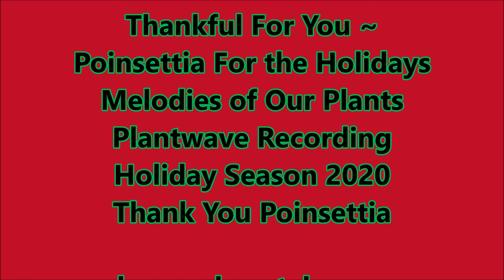Thankful For You ~ Poinsettia For the Holidays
Thankful For You ~
Poinsettia For the Holidays
Melodies of Our Plants
Plantwave Recording
Holiday Season 2020
Thank You Poinsettia

I use a small device called “Plantwave” which used to be called “Midi Sprout” and their special app that turns the plants BioData into music we can listen to. I carefully attach the tens pads or alligator clips to the plant and plug that into the Plantwave device. The Plantwave device then connects to their special App on my Ipad turning the plants biodata into music we can listen to. The Plantwave Team is upgrading the Midi Sprout this November 2020 to Plantwave. And I totally love it! As Plantwave upgraded so have I. The name was changed from “Music of the Plants” to “Melodies of Our Plants”. Up until Nov 2020, there was one choice for music styles, but now there are many. I absolutely LOVE connecting with nature this way as much as nature LOVES connecting with us like this. It’s a very powerful gift we have been given and I am deeply grateful to be able to do this. Mother Nature loves us beyond our imaginations, we can’t imagine how much she loves us; we just can’t. It is my goal over the next few years to record as many Elderly Plants and Trees as possible, too share their message to us in a new way. Every plant and tree has a purpose, a gift to offer and connection with each other and most of us! If you are listening to one of these recordings you are hearing the message that plant has for you! The photographs in each video are the actual plant being recorded. Please consider playing these recordings for family and friends who cannot get out in nature for a refresh. I don’t want to limit where, when or why you give these melodies a listen, so if you have the thought to try it when- then I suggest trying it right away…. Trouble Falling Asleep, Feeling the Winter Blues, Needing a Tree Hug, Just Needing a Refresher, Healing and so much more!